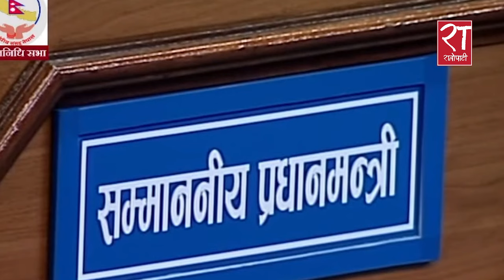बजेटको स्वामित्व कसले लिने ? : गगन थापा